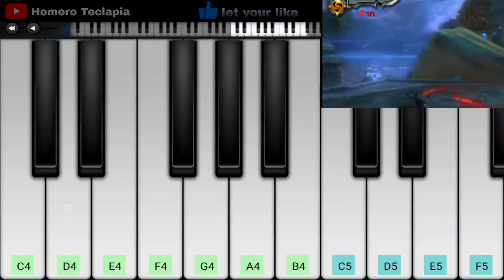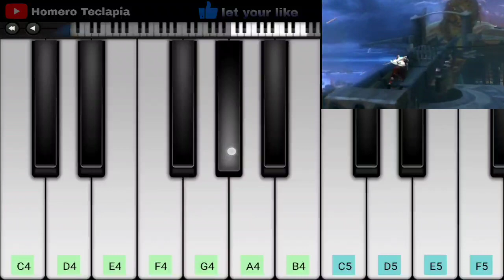God of War 2 (PERFECT PIANO) Colossus of Rhodes Boss Fight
God of War 2: Colossus of Rhodes Boss Fight Piano